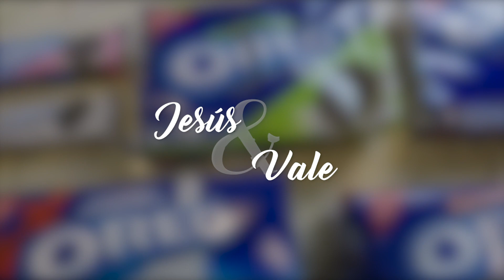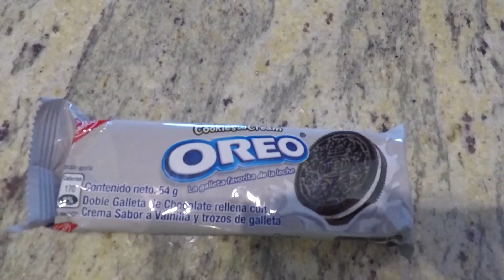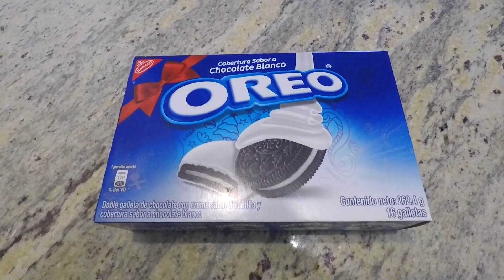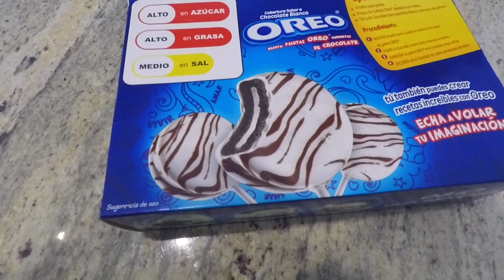Probando OREOS MUY RARAS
¡Subscríbete para que no te pierdas nuestros próximos videos!
Nos conseguimos una serie de Oreo's que jamas habíamos visto y vaya que nos llevamos una gran sorpresa!